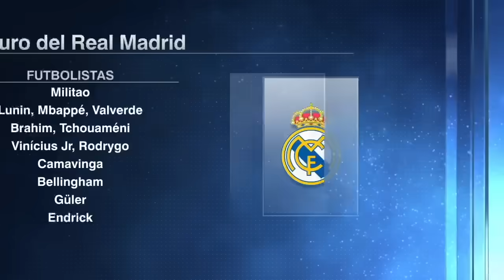REAL MADRID de Florentino tiene grandes jugadores, pero no tiene MEJOR EQUIPO ¡INSÓLITO! | ESPN FC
Kylian Mbappé ya es oficialmente jugador del Real Madrid. En ESPN FC, Paco Gabriel de Anda fue contundente: El Madrid de Florentino Pérez tiene grandes jugadores, pero no tiene el mejor equipo. El Manchester City o Leverkusen siguen siendo mejores’. espnfc mbappe realmadrid | ESPN Deportes